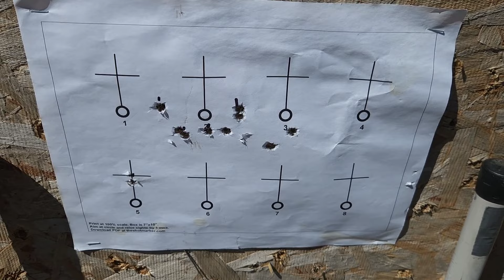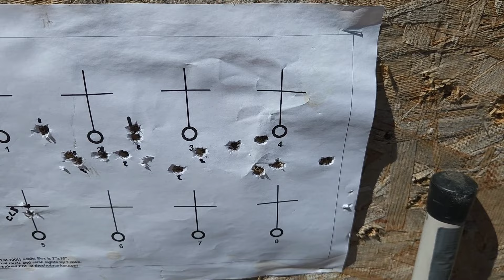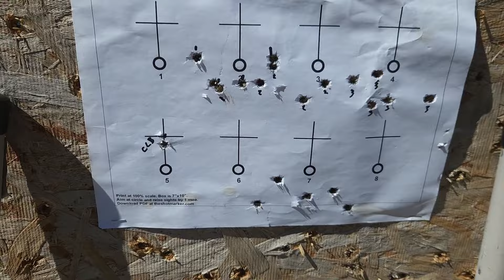FAILED Bergar B-14 Ridge Accuracy Test!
In this video, we are testing my Bergara hunting rifle in 6.5PRC. The shooting session didn't go well, so watch until the end to see what happened!